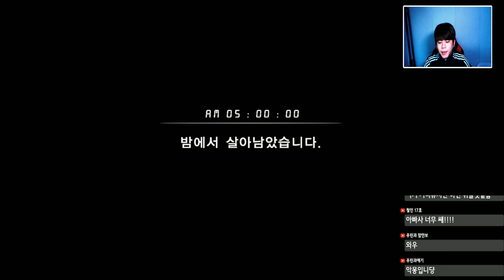[금지된 동영상:악몽엔딩 공략] 바이오하자드7 DLC 아빠 이러시면 안돼요! [공포게임] -푸린-